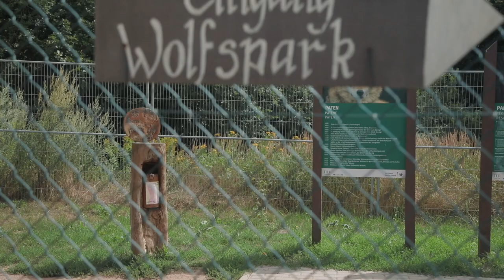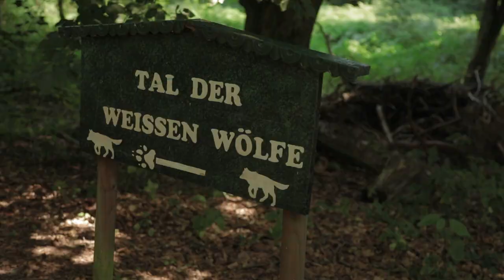Wolfspark-Werner-Freund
Im Rahmen seiner "Sommertour 2019" besuchte der saarländische Ministerpräsident Tobias Hans kürzlich den Wolfspark-Werner-Freund in Merzig, dabei sind diese tollen Aufnahmen entstanden.
Wir bedanken uns herzlich bei der Staatskanzlei in Saarbrücken und der Firma brainworks unlimited.